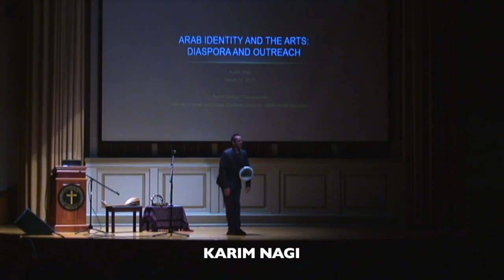KARIM NAGI / performer / teaching artist / public speaker / culture bearer / ensemble leader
KARIM NAGI
performer
teaching artist
public speaker
culture bearer
ensemble leader
January 1, 2023